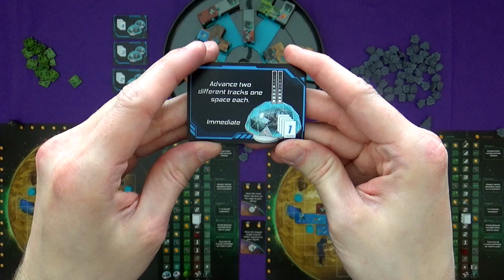Planet Unknown | Playthrough | slickerdrips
A full 2 player game of Planet Unknown!